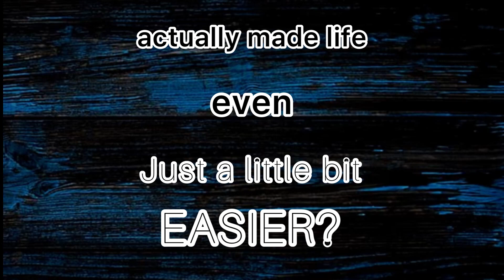WHAT IF THINGS COULD BE DIFFERENT